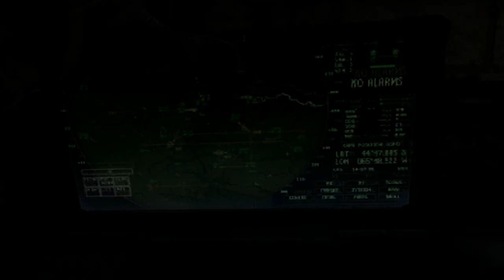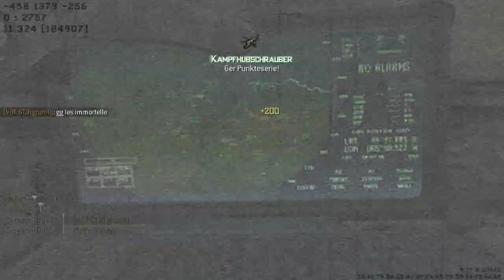CoD MW3 Commentary - Wie ernst sollte man das Spiel nehmen?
► Server: Deutsch
► IngameName: AwZm.
► Steamname: M4g1gd00m96